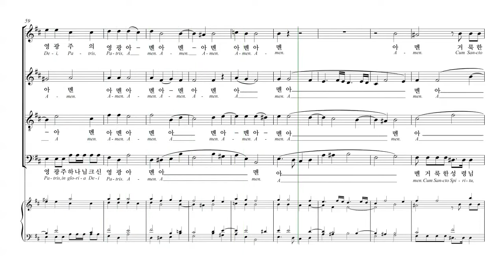[칸투스] Vivaldi 'Gloria' 12.거룩한 성령님(Cum Sancto Spiritu) 파트연습 - S